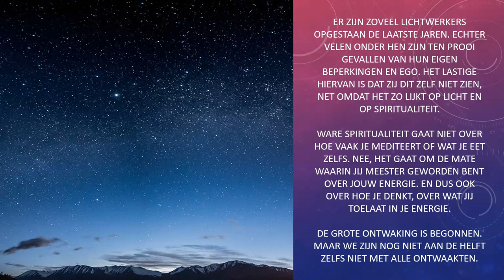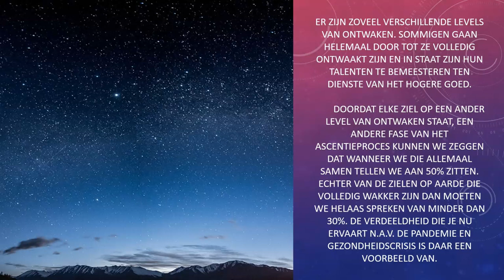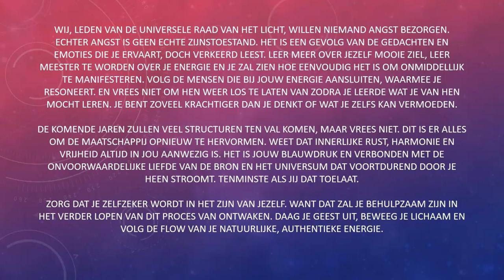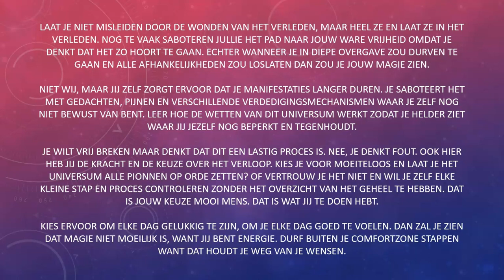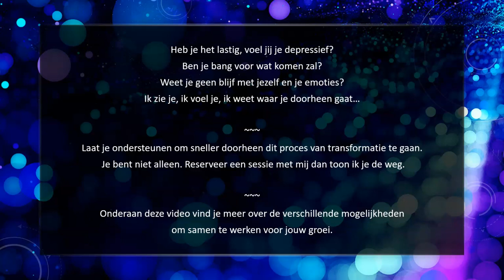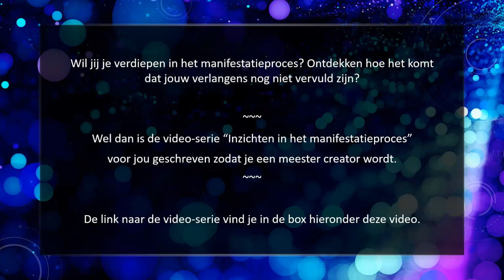CHANNELING ✨ Universele raad van licht over de gebeurtenissen op aarde